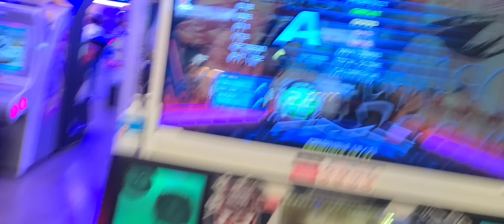BanYa - Mr.Larpus D22 Sightread Twist play